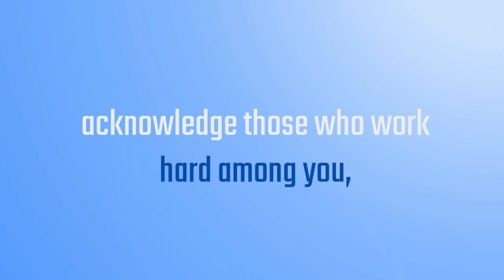Hard Work Verses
If you'd like to represent Jesus and help a brother out...